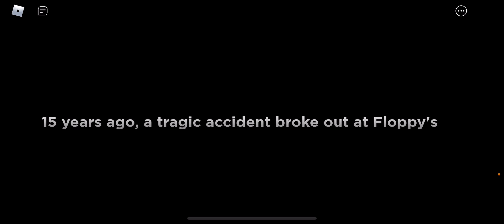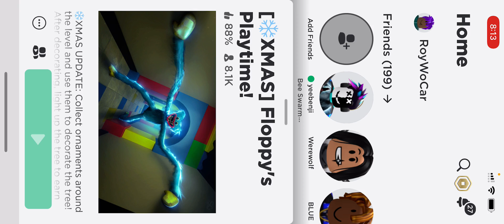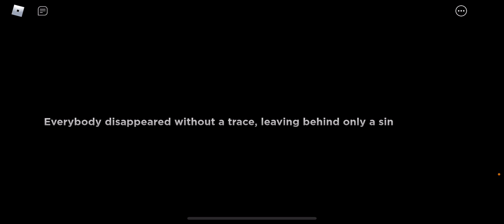Poopy Playtime Part 3